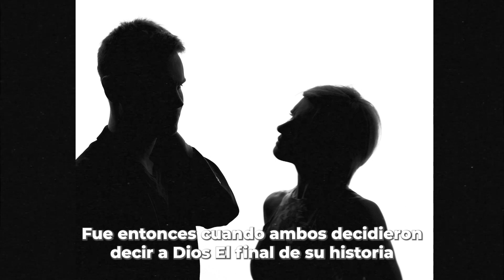Un final, un nuevo comienzo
"En este emotivo corto, exploramos una historia de amor que, a pesar de no tener el final esperado, deja importantes lecciones de vida. A través del dolor y la tristeza, descubrimos el valor de la esperanza, el crecimiento personal y la belleza de los nuevos comienzos. Este relato no solo es un testimonio de un amor perdido, sino también un recordatorio de que cada final abre la puerta a nuevas oportunidades. Únete a nosotros en este viaje emocional y descubre cómo transformar los finales en nuevos comienzos. AmorPerdido LeccionesDeVida Esperanza NuevaOportunidad CrecimientoPersonal ConsejosDeAmor Superación Motivación"